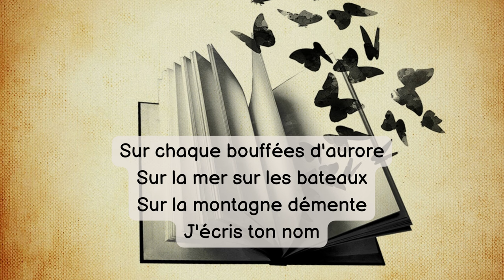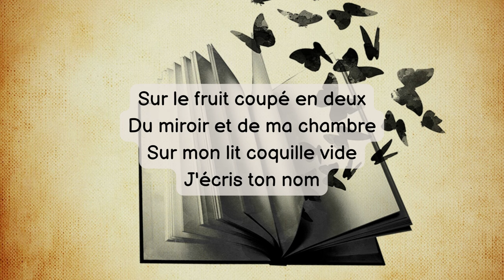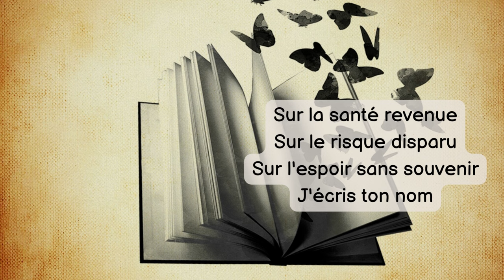Liberté - Paul Eluard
Liberté est un poème de Paul Eluard écrit en 1942 dans le recueil Poésie et vérité 1942 (recueil clandestin) et ensuite dans Au rendez-vous allemand (1945, Les Editions de Minuit).
Si vous désirez aller plus loin, je vous conseille cette très belle édition du poème illustré par Fernand léger :

LIBERTE

Sur mes cahiers d'écolier
Sur mon pupitre et les arbres
Sur le sable sur la neige
J'écris ton nom

Sur toutes les pages lues
Sur toutes les pages blanches
Pierre sang papier ou cendre
J'écris ton nom

Sur les images dorées
Sur les armes des guerriers
Sur la couronne des rois
J'écris ton nom

Sur la jungle et le désert
Sur les nids sur les genêts
Sur l'écho de mon enfance
J'écris ton nom

Sur les merveilles des nuits
Sur le pain blanc des journées
Sur les saisons fiancées
J'écris ton nom

Sur tous mes chiffons d'azur
Sur l'étang soleil moisi
Sur le lac lune vivante
J'écris ton nom

Sur les champs sur l'horizon
Sur les ailes des oiseaux
Et sur le moulin des ombres
J'écris ton nom

Sur chaque bouffées d'aurore
Sur la mer sur les bateaux
Sur la montagne démente
J'écris ton nom

Sur la mousse des nuages
Sur les sueurs de l'orage
Sur la pluie épaisse et fade
J'écris ton nom

Sur les formes scintillantes
Sur les cloches des couleurs
Sur la vérité physique
J'écris ton nom

Sur les sentiers éveillés
Sur les routes déployées
Sur les places qui débordent
J'écris ton nom

Sur la lampe qui s'allume
Sur la lampe qui s'éteint
Sur mes raisons réunies
J'écris ton nom

Sur le fruit coupé en deux
Du miroir et de ma chambre
Sur mon lit coquille vide
J'écris ton nom

Sur mon chien gourmand et tendre
Sur ses oreilles dressées
Sur sa patte maladroite
J'écris ton nom

Sur le tremplin de ma porte
Sur les objets familiers
Sur le flot du feu béni
J'écris ton nom

Sur toute chair accordée
Sur le front de mes amis
Sur chaque main qui se tend
J'écris ton nom

Sur la vitre des surprises
Sur les lèvres attendries
Bien au-dessus du silence
J'écris ton nom

Sur mes refuges détruits
Sur mes phares écroulés
Sur les murs de mon ennui
J'écris ton nom

Sur l'absence sans désir
Sur la solitude nue
Sur les marches de la mort
J'écris ton nom

Sur la santé revenue
Sur le risque disparu
Sur l'espoir sans souvenir
J'écris ton nom

Et par le pouvoir d'un mot
Je recommence ma vie
Je suis né pour te connaître
Pour te nommer